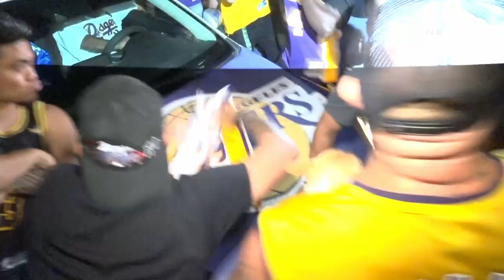LAKERS WIN 2020 CHAMPIONSHIP !!!!!!!!